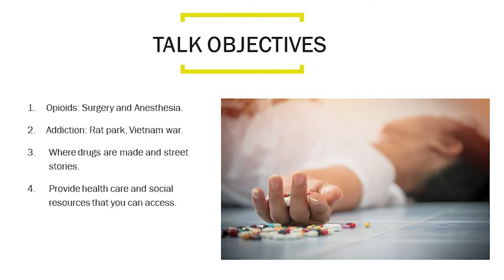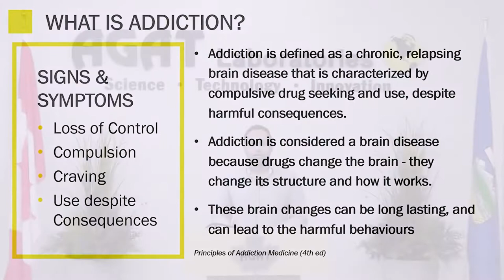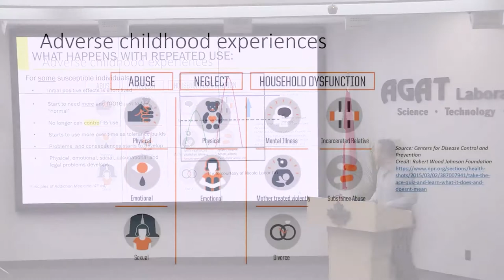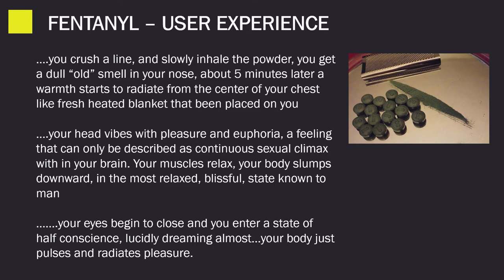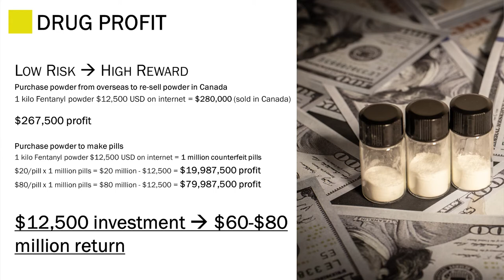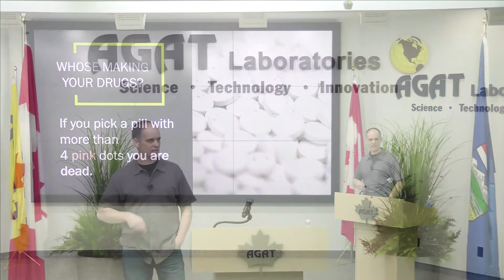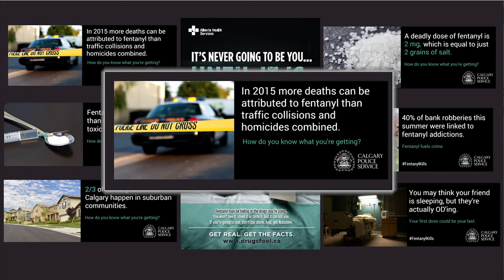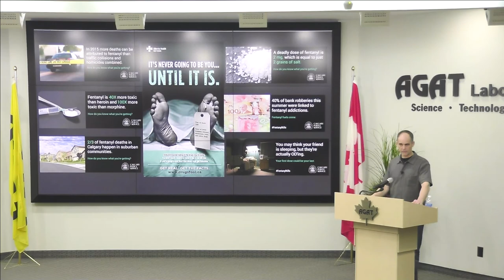Dangers of Opioids and the Fentanyl Crisis - Parents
Intro by
Marissa Reckmann

Presented by
Dr. Eric Hyndman, Surgery - Urology,
Dr. Monty Ghosh, Addiction Medicine and
Detective Derek Coffyne, Calgary Police Service

0:00 Intro Marissa Reckmann
2:32 Dr. Eric Hyndman
9:12 Dr. Monty Gosh
20:15 Det. Derek Coffyne